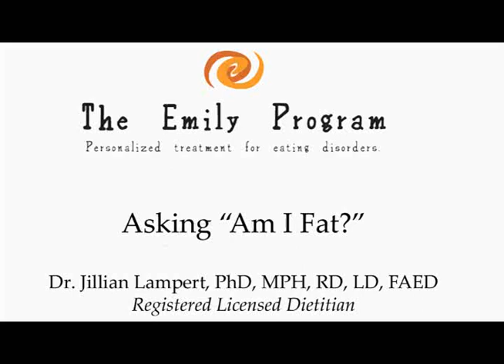Answering the "Am I Fat?" Question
Dr. Jillian Lampert suggests replying with more questions.